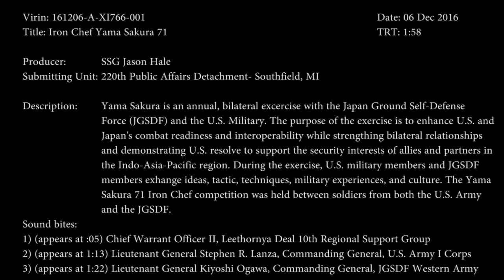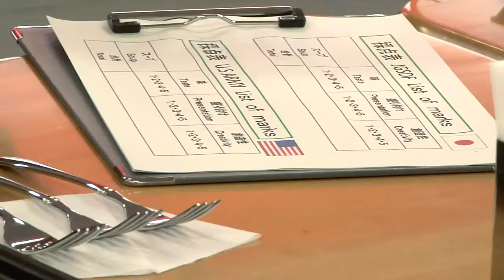Yama Sakura 71 Iron Chef